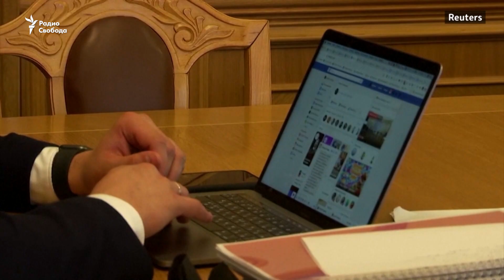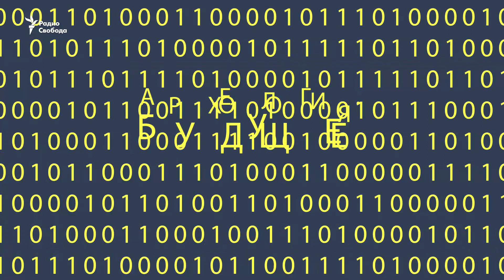Россия для бедных и богатых. Почему исчезает средний класс?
Десять лет экономической стагнации и падение доходов населения, санкции и коронавирус – все это приводит к стремительному сокращению среднего класса. По некоторым оценкам, его в России осталось менее 10% населения. Кого сегодня можно отнести к этой категории людей? И чем грозит исчезновение среднего класса для социальной и политической стабильности?

Гость программы "Археология.Будущее" Евгений Гонтмахер, экономист.